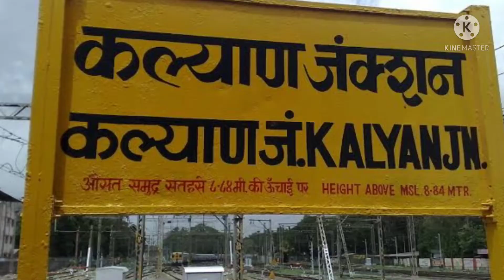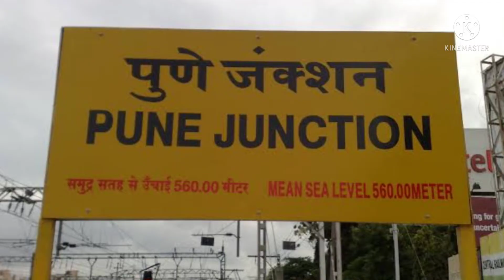भारतीय रेलवे का एक ऐसा स्टेशन जिसका कोई नाम नहीं है II Indian Railway Station with no name